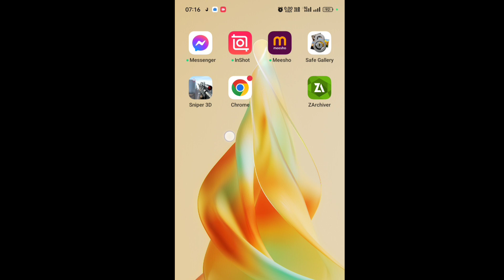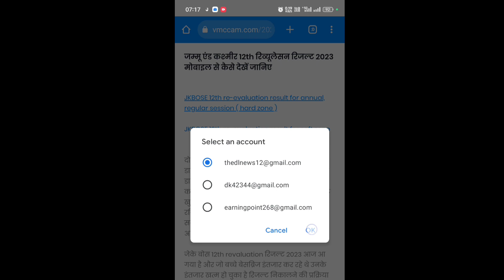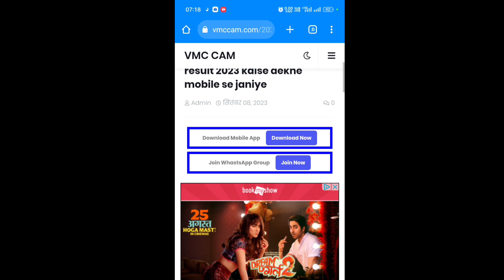jkbose 12th revaluation result 2023 kaise dekhe, how to check jkbose 12th re-evaluation result 2023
jkbose 12th revaluation result 2023 kaise check kare mobile se, jkbose 12th revaluation result 2023 kaise nikale janiye
jkbose 12th revaluation result 2023 scorecard kaise dekhe

Jkbose Class 12th Re-evaluation & Xerox Link Activated | Apply Now

1. Jkbose class 11th Revaluation Apply students please don't fill examination Form 2. "Breaking News: JKBOSE 11th Class Result Announced - Find the Highest Scoring Students and Pass Percentage!" 3. "JKBOSE 11th Class Result 2023: Discover the Top 30+ Performers and Subject-wise Toppers

JKBOSE Result Class 12th | Re-evaluation Forum AnswerSheet Rechecking | 6 Marks | 10th 11th J&K UT

6. "JKBOSE 12th Class Result 2023 Out: Meet the Elite Group of 30+ Students with Remarkable Scores" 7. "Breaking: JKBOSE 12th Class Result Released - Uncover the Top 30+ Rank Holders" 8. "JKBOSE 12th Class Result 2023: Celebrating the Success of 30+ Exceptional Students" 9. "JKBOSE 12th Class Result Announced: Get Inspired by the Achievements of 30+ Bright Scholars" 10. "JKBOSE 12th Class Result 2023: Congratulations to the Top 30+ Scorers and Their Stellar Performance" 11. "JKBOSE 12th Class Result Revealed: Meet the Brilliance of 30+ High Achievers" 12. "JKBOSE 12th Class Result 2023 Declared: Check the Scores and Inspiring Journeys of 30+ Students" 13. "JKBOSE 12th Class Result Out: Celebrating the Accomplishments of 30+ Outstanding Scholars" 14. "JKBOSE 12th Class Result 2023: Explore the Achievements of 30+ Promising Students" 15. "JKBOSE 12th Class Result Released: Discover the Standout Performances of 30+ Scholars" 1. JKBOSE 12th Class Result analysis 2. Topper interviews and success stories 3. Subject-wise performance in JKBOSE 12th Class Result 4. Strategies for achieving high scores in JKBOSE exams 5. Comparison of JKBOSE 12th Class Result with previous years 6. Pass percentage trends in JKBOSE 12th Class Result 7. Scholarships and rewards for top performers in JKBOSE 12th Class Result 8. Importance of early preparation for JKBOSE exams 9. Challenges faced by students in JKBOSE 11th Class exams 10. Guidance for selecting streams after JKBOSE 12th Class Result 11. Parental support and involvement in academic success 12. Role of teachers in shaping students' performance in JKBOSE exams 13. Tips for stress management during exam preparation 14. Significance of co-curricular activities in holistic development 15. Future prospects and career options after JKBOSE 12th Class Result 16. Role of technology in enhancing education and exam preparation 17. Balancing academics and extracurricular activities for overall growth 18. Motivational strategies for overcoming failures and setbacks 19. Effective time management techniques for JKBOSE exams 20. Mental health and well-being during exam season 21. Exam preparation tips for JKBOSE 11th Class Result retake candidates 22. Impact of COVID-19 on JKBOSE exams and results 23. Exam reforms and their implications on JKBOSE results 24. Role of self-assessment and reflection in academic improvement 25. Navigating the transition from JKBOSE 11th to 12th grade 26.